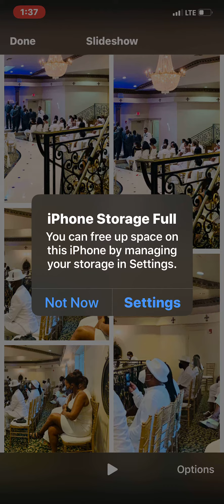James $ DeShonna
Not even Rona can keep us apart